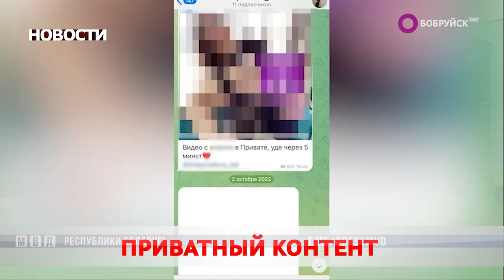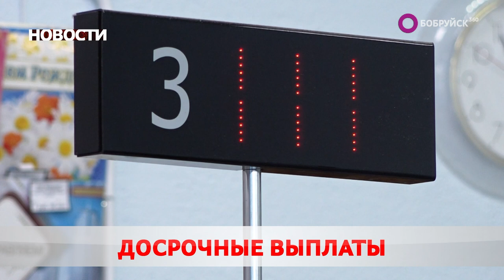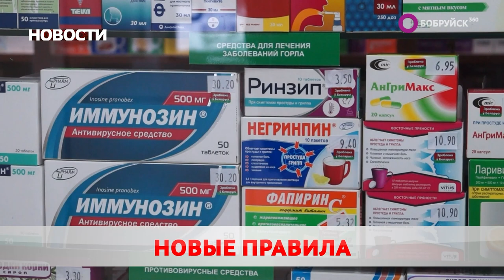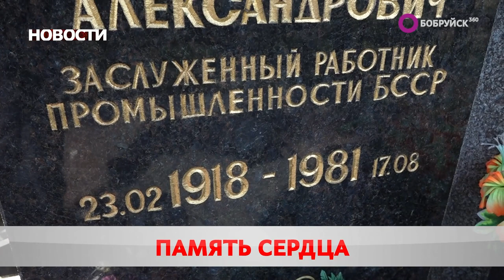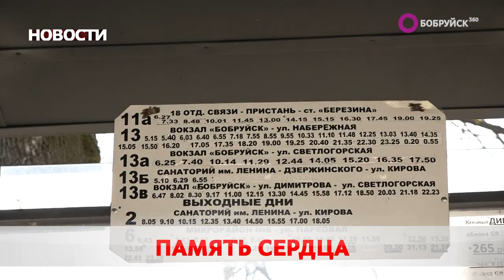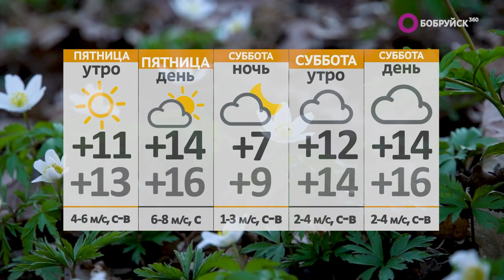Новости 20 04 23